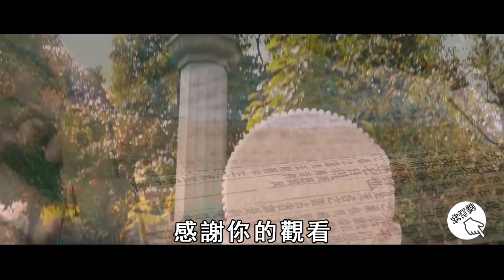晚上睡覺前，一定要注意這10個地方，否則半夜鬼祟爬上你的床！後悔都來不及【曉書說】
往期精彩视频：
2022大劫逃不過？！劉伯溫碑記預言虎年「貧者一萬留一千」，准到嚇死人！【曉書說】

周潤發拜見淨空法師後，佈施56億身家成窮人！背後竟另有隱情？！看完大吃一驚【曉書說】

一個真正心地善良的人，臉上會出現這樣的標記！看來看看你有沒有【曉書說】